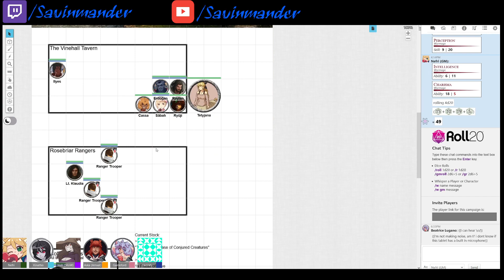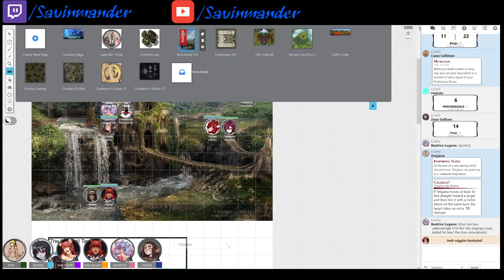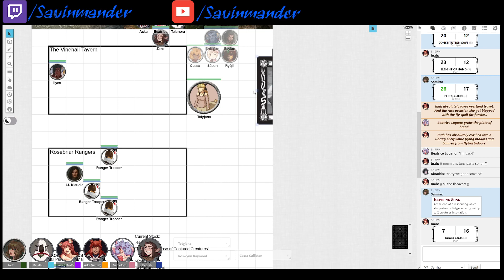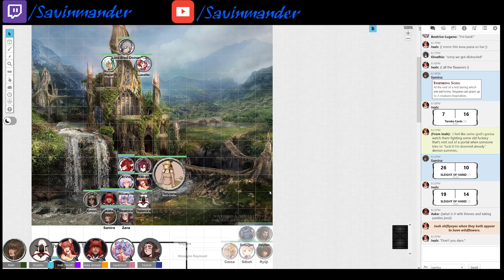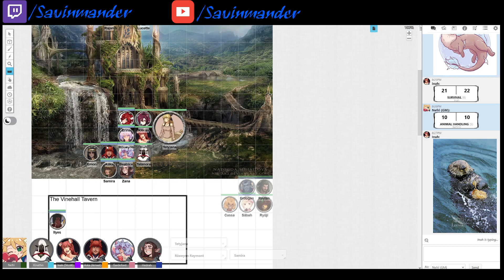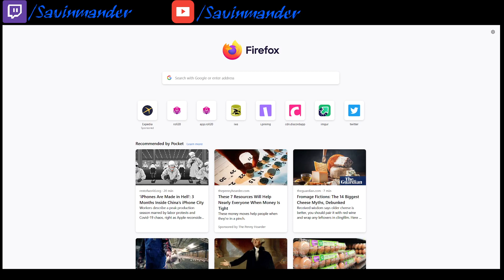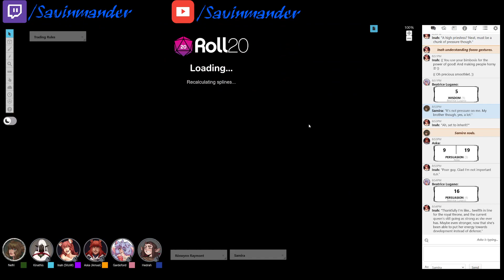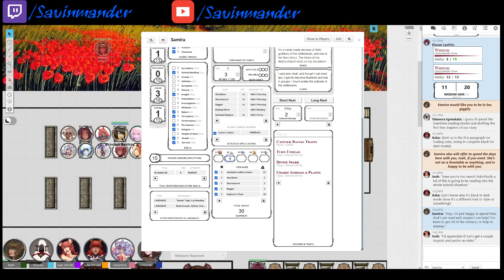Sav&D: Youngbloods - Part 7: The Town of Bards (OneD&D Playtest)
The party crosses the lake to Dethic Dale, and Zana finally gets her fanclub. Yjana joins the school, and Kieran and Aska make some unexpected progress.

Savin: The Dungeon Master
Kinathis: Talanora, Elf Wizard (Bladesinger)
SomeKindofWizard: Inah, Kitsune Ranger (Drakewarden)
Hedrah: Zana, Faun Cleric (Peace Domain)
Amxal: Aska, Taeleer Druid (Circle of Wildfire)
Gardeford: Beatrice, Hellhound Paladin (Oath of Ancients)